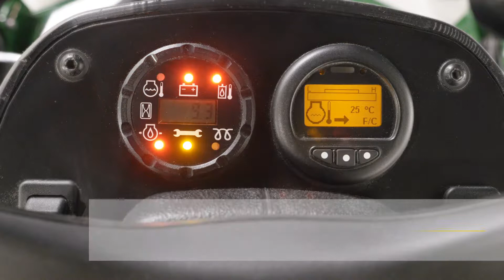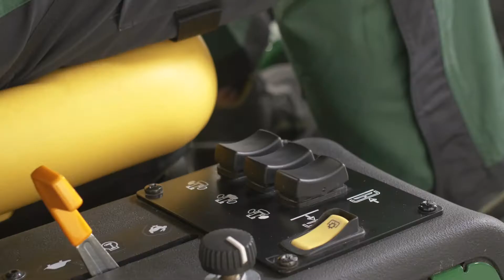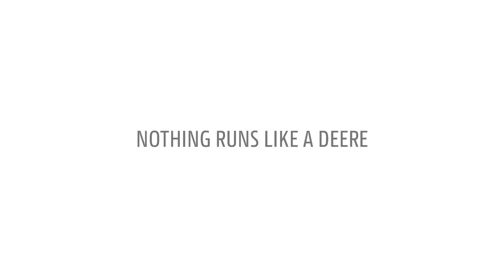Tondeuse Pour Grandes Surfaces WAM 1600T de John Deere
La série Turbo III 1600T vous permet de choisir entre un mode 4 roues motrices à la demande ou en continu. Le blocage du différentiel est fourni de série sur ce modèle. Les carters latéraux sont capables de tondre à une inclinaison de -20 à +45 degrés, pour une coupe nette et précise.